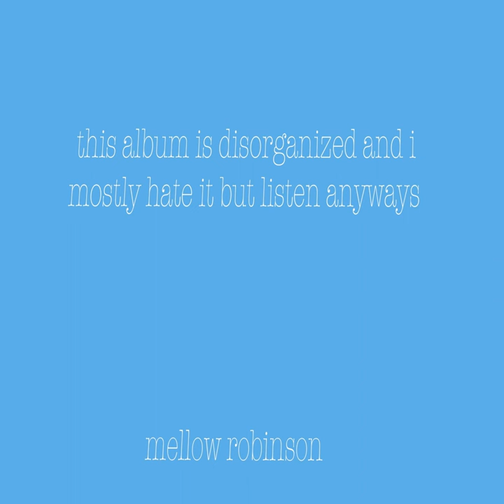Peter Thomas Sound Orchester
Peter Thomas Sound Orchester · Mellow Robinson

This Album Is Disorganized and I Mostly Hate It but Listen Anyways